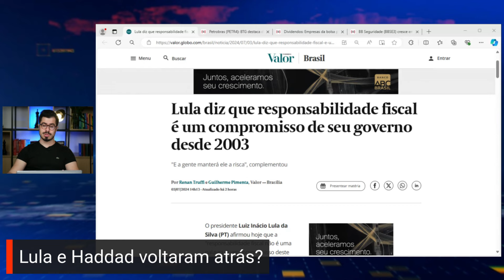Dólar 'alivia' após Lula e Haddad amenizarem mercado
Neste vídeo, o presidente Luiz Inácio Lula da Silva reafirma o compromisso de seu governo com a responsabilidade fiscal, enfatizando a importância de gastar de maneira eficiente em áreas essenciais como educação e saúde. Lula também destaca a continuidade de uma política econômica que visa o crescimento sem causar instabilidade.

O ministro da Fazenda, Fernando Haddad, complementa as declarações do presidente, explicando que as oscilações no câmbio serão acomodadas e reforçando o compromisso de longo prazo com a sustentabilidade fiscal. Haddad menciona uma reunião com Lula para discutir os gastos do governo e a política fiscal futura.

Assista ao vídeo para entender como essas medidas podem impactar a economia brasileira e o que esperar do futuro econômico do país.